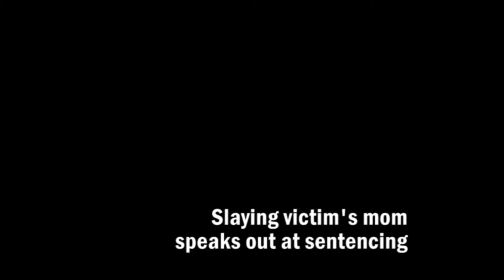Slaying victim's mom speaks out at sentencing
A Middletown man was sentenced Friday to 16 years in prison in the shooting death of a Mount Vernon 19-year-old.